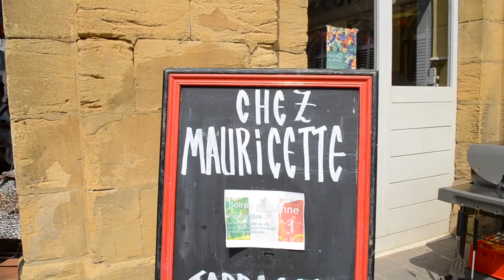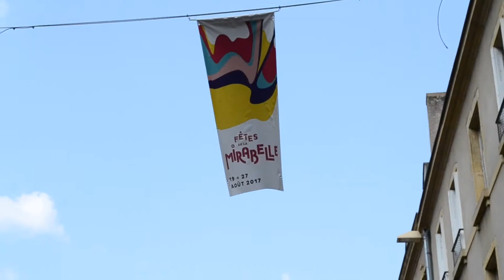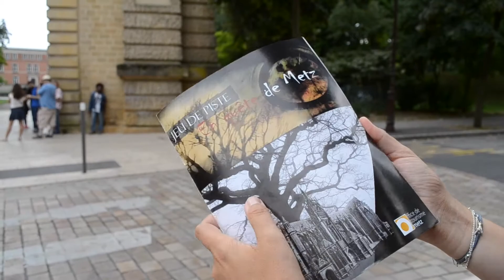Vlog Un weekend à Metz à la Fête de la Mirabelle | Morning Sophie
♡ Hello Hello !
Je vous emmène avec moi lors d'un week-end dans le Nord-Est de la France plus particulièrement à Metz!
Pour plus de détails sur la ville, un article est disponible sur le blog.

Merci d'avoir pris le temps de la regarder !

■ SUIS MOI EN DIRECT : ■

■ LIENS ■

■ Cette vidéo a été réalisée en collaboration avec l'office du tourisme de Metz. Cela ne change en rien les avis et les conseils que j'émets sur ma chaîne.